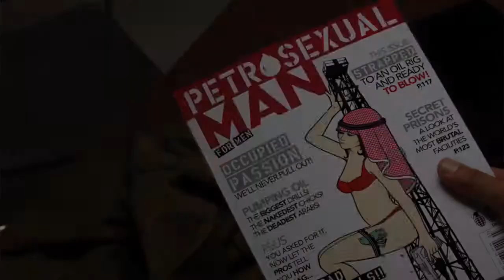Phatwa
Narcy is an Iraqi MC tryin to make his name in the hip-hop game, just hopin to board his plane. When hes held up at Customs without rhyme or reason, he unleashes a scathing rap attack. Dont cha know, Iraq is the new Black. Directed by Hala Alsalman.